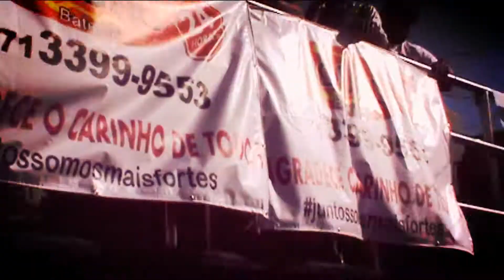CLIP OFICIAL DA 2°LAVAGEM DO PORTO DE SAUBARA-BA